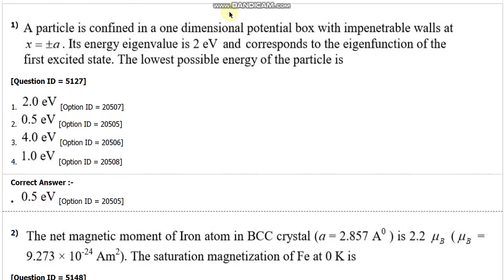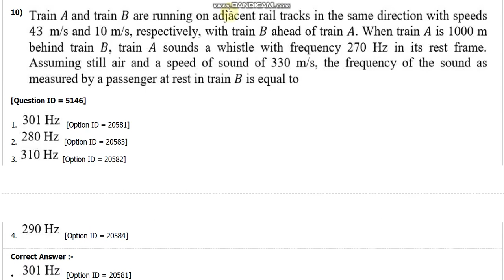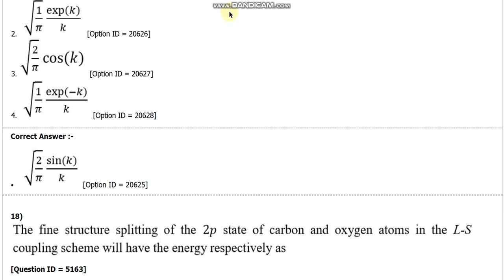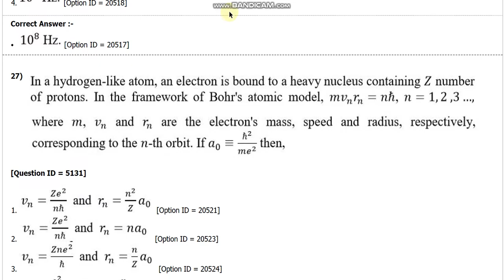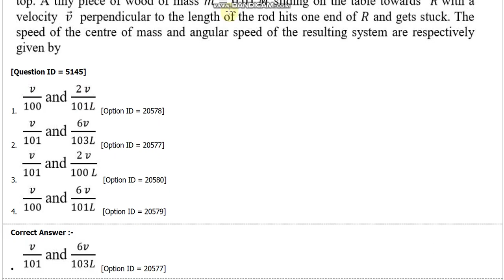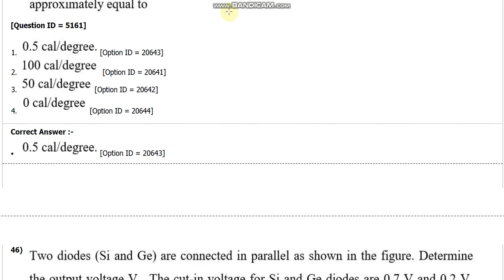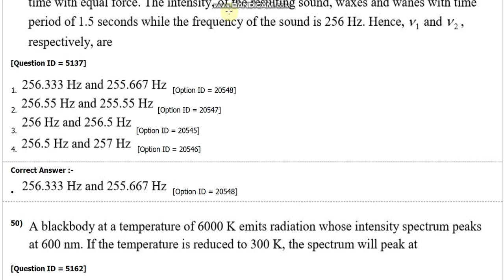DU MSc Physics entrance paper 2018 delhi university by hitesh kumar